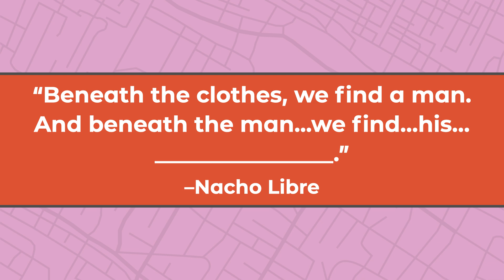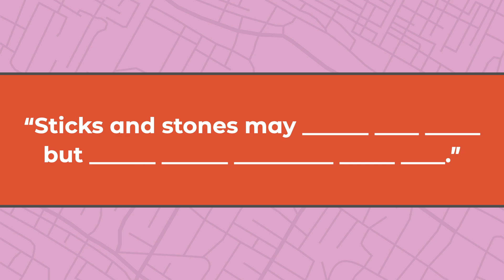How To Say The Right Thing | Proverbs Week Five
Welcome to Legacy!

We exist for all generations to belong, behold, and become.